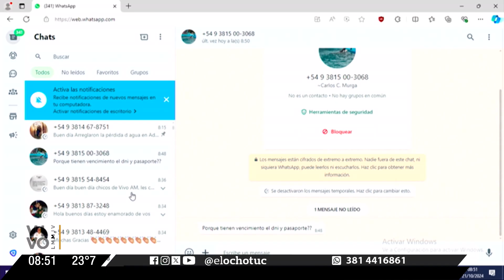AUMENTA LA DEMANA DE DNI Y PASAPORTES ANTES DE LAS VACACIONES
El Registro Civil de Tucumán está atravesando un período de alta demanda debido a la proximidad de las vacaciones, lo que ha generado un aumento significativo en los trámites relacionados con el Documento Nacional de Identidad (DNI) y el pasaporte. Carolina Bidegorry, directora del Registro Civil, ofreció recomendaciones para evitar problemas a la hora de viajar.

Uno de los principales errores que cometen los ciudadanos es intentar viajar con un DNI o pasaporte vencido, o con un ejemplar anterior al vigente. Bidegorry explicó que al tramitar un nuevo documento, el anterior automáticamente pierde validez, por lo que es crucial utilizar siempre el ejemplar más reciente. “El documento válido es el último que tramitaste, no importa que el anterior parezca en buen estado”, enfatizó.

Además, recordó que cuando se tramita un pasaporte y no ha llegado antes de la fecha de viaje, no es posible viajar con el anterior y presentar la constancia de renovación. En esos casos, recomendó acudir a la delegación donde se realizó el trámite para intentar agilizar la entrega del pasaporte.

Bidegorry también destacó la importancia de verificar los documentos de los niños, especialmente en las actualizaciones obligatorias. Los menores deben renovar su DNI entre los 5 y 8 años, y luego a los 14 años. “Si tu hijo ya cumplió 5 años, lo ideal es tramitar el nuevo documento para evitar problemas más adelante”, aclaró.

Finalmente, la funcionaria hizo un llamado a los tucumanos para que retiren los documentos ya tramitados y disponibles en las delegaciones. Explicó que muchos DNI y pasaportes no son recogidos a tiempo, y tras un año de no ser retirados, son enviados de vuelta a Buenos Aires para su destrucción.

Para quienes estén a la espera de su documento, Bidegorry sugirió seguir el estado del trámite a través de la web del Registro Nacional de las Personas (RENAPER), o acercarse a la delegación correspondiente si el correo no ha podido hacer la entrega.